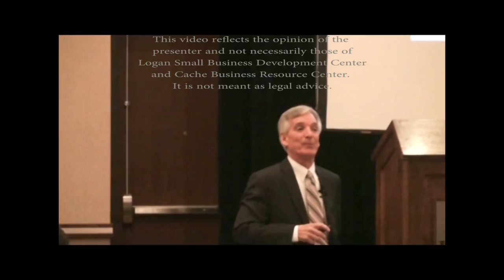Common Practices of Successful Entrepreneurs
arch 7, 2013 Successful Entrepreneurs, Michael Glauser, Executive Director of Entrepreneurial Program, Huntsman School of Business, Utah State University...Entrepreneurship Success Factors, Kickoff Speaker for Cache Business Summit 2013; Principles of Entrepreneurship...Portfolio Products Concept...Capitalization...Building Customer Base...Building Your Team...Sustainable Companies.